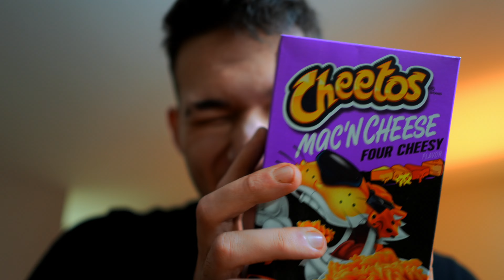Cheetos Mac & Cheese - Is It Worth The Hype?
I end off my eating bad with one last bang and try Mac and cheese

LOVE PIZZA?? WELL I HAVE A SECOND CHANNEL. ALL I DO IS EAT CHICAGO PIZZA!!!